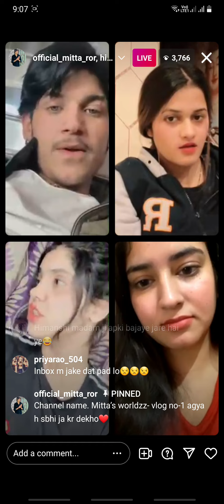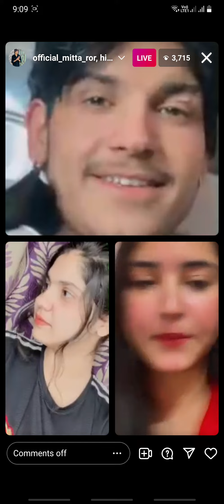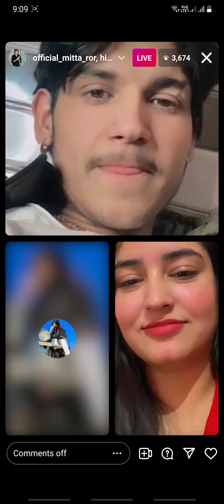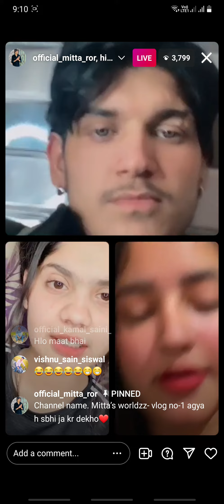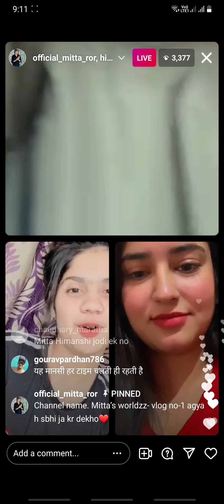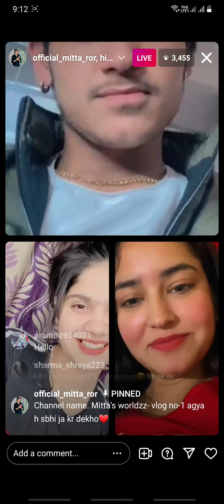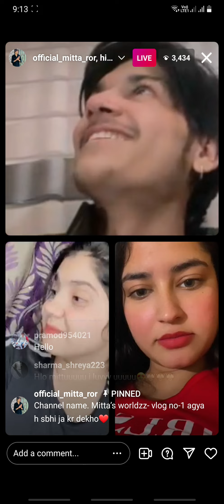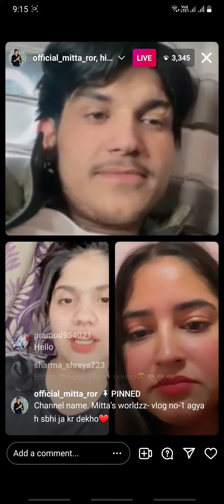mitta ror himanshi chaudhary live comedy video 🤣 😂😂